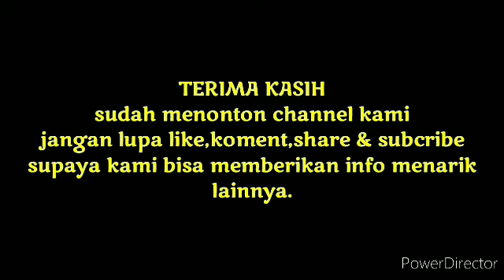BUNGURASIH PENUH PENGUNJUNG || seasia tenggara